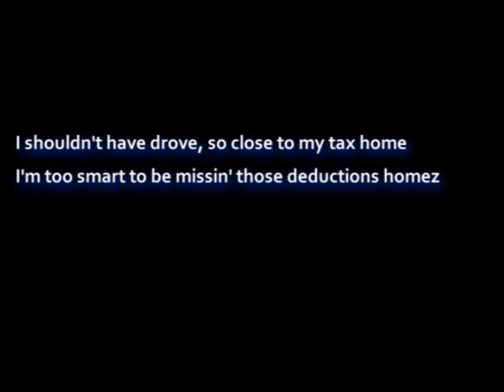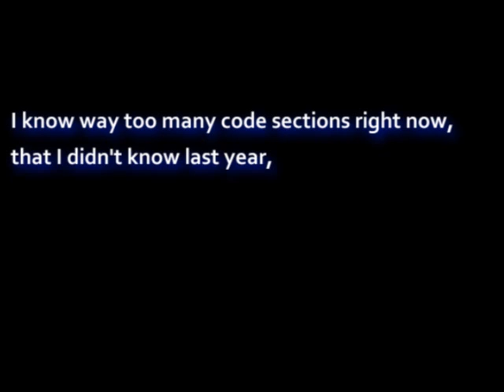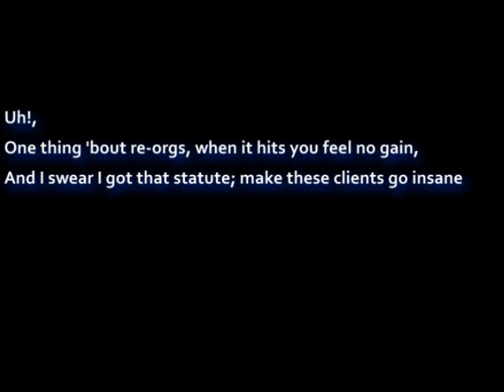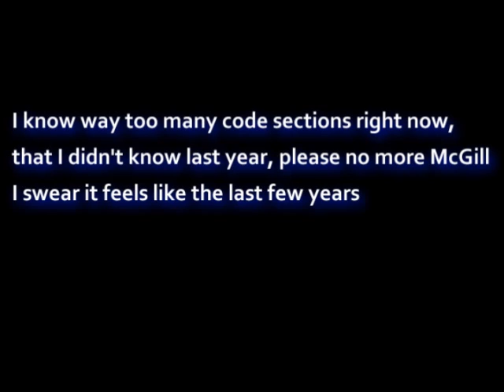This what I'ma do til I'm Partner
Rap Project for my International tax class at the University of Florida, Fisher School of Accounting